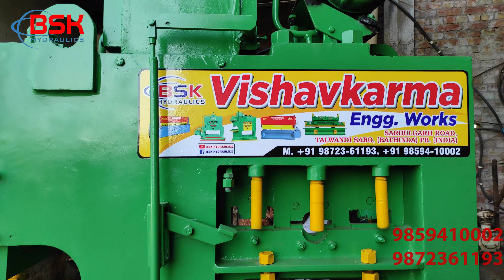Hydraulic punching press! Hydraulic Multicutter! +91- 9859410002, 9872361193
Hello! Dosto
Mera naam Randeep Singh Vishavkarma hai

Main is channel k zariye apko hamari factory main bani different hydraulic press jaise Hydraulic Iron multicutter machine, Kamani bending press,  sheet bending press, Power press etc ki jankari dena chahta hu.  Ap in videos main hydraulic press kaise chalti hai uske bare main janege aur inki maintenance kaise krte hai vo bhi sikhenge
Hamari factory 20 SAAL se zyada in machines pe kaam kr rhi hai aur bahaut sare HAPPY CUSTOMERS ko gain kr rhi hai.

Subrscibe this channel for more updates.

Full address:-  Sardulgarh road , Talwandi sabo, Bathinda, Punjab
                          Pin 151302